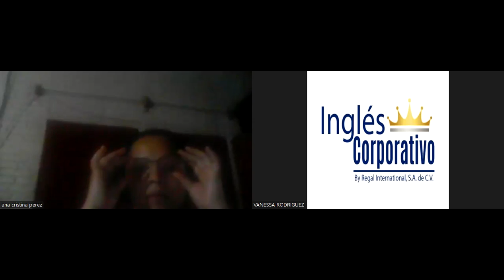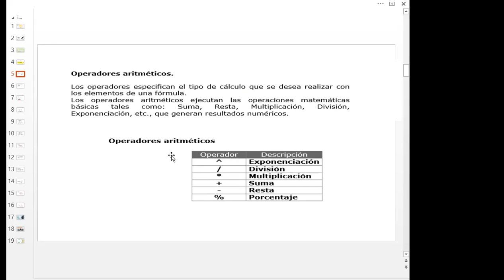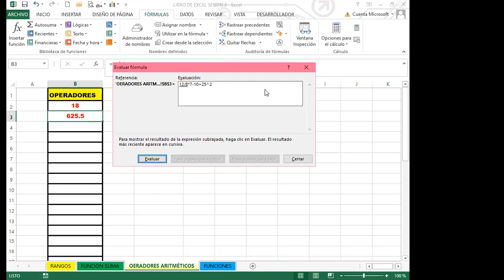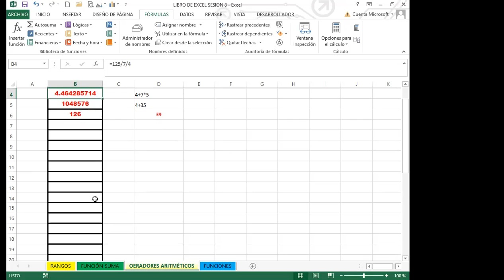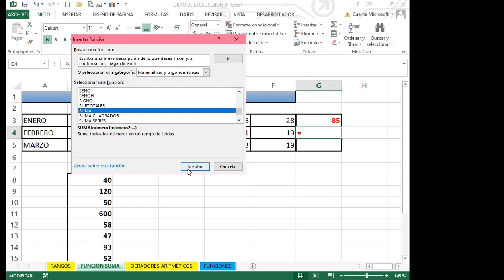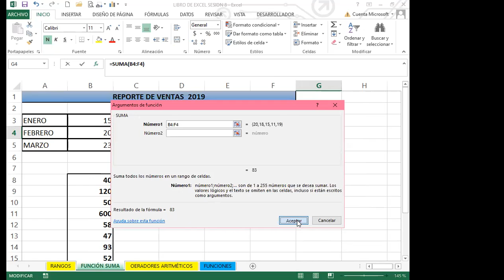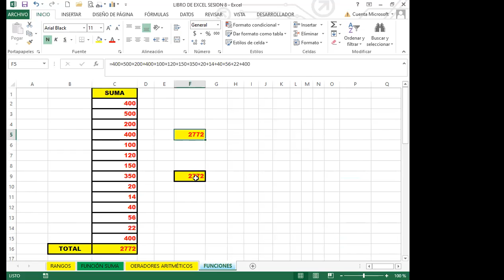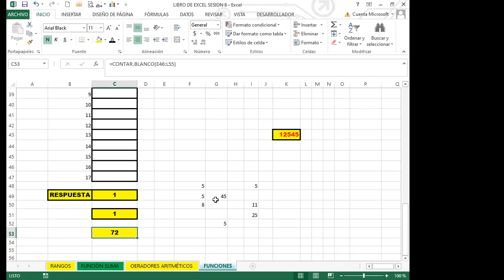Inglés Corporativo- SEMANA 2_CLASE 8 - DIFERENCIAS ENTRE FUNCIÓN Y FÓRMULA